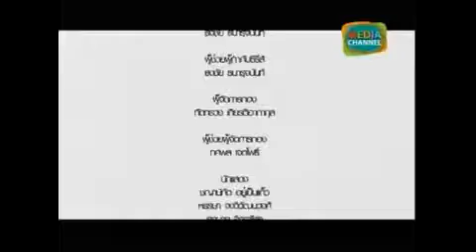Tina Jittaleela drama 11 (Tina part)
TJB字幕组..I greatly appreciate your taking the time and trouble!! Many fans of Tina. Like it^^ ..

This time,Tina part is too short T.T.